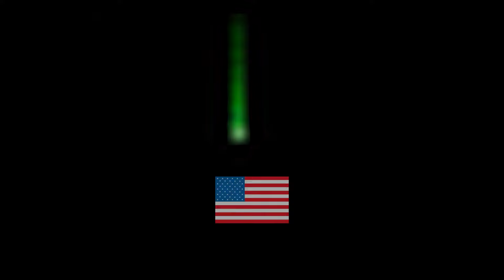رمزگشایی و ناگفته های ماتریکس 4 | Matrix 4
Matrix l رمزگشایی و ناگفته های ماتریکس 4

خلاصه داستان:
رستاخیزهای ماتریکس The Matrix Resurrections
فیلمی آمریکایی در ژانر اکشن علمی تخیلی به تهیه‌کنندگی، نویسندگی و کارگردانی لانا واچوفسکی است که در 2021منتشر شد. این فیلم دنبالهٔ انقلاب‌های ماتریکس هست و چهارمین قسمت از مجموعه‌فیلم‌های ماتریکس به‌شمار می‌رود. کیانو ریوز، کری-ان ماس، لمبرت ویلسون و جیدا پینکت اسمیت بار دیگر در نقش‌های قبلی خود حضور دارند و یحیی عبدالمتین دوم، جسیکا هنویک، جاناتان گروف، نیل پاتریک هریس، پریانکا چوپرا و کریستینا ریچی دیگر بازیگران فیلم هستند. این فیلم توسط ویلیج رودشو پیکچرز و وینیس کاستینا پروداکشنز ساخته شد و به‌وسیلهٔ برادران وارنر پیکچرز توزیع شده‌است.

بازیگران:
 کیانو ریوز، کری-ان ماس، لمبرت ویلسون و جیدا پینکت اسمیت بار دیگر در نقش‌های قبلی خود حضور دارند و یحیی عبدالمتین دوم، جسیکا هنویک، جاناتان گروف، نیل پاتریک هریس، پریانکا چوپرا و کریستینا ریچی

کارگردان:  ویلیج رودشو پیکچرز و وینیس کاستینا

ژانر:  جاسوسی، اکشن

Matrix 4

Release: 2021

Actors:
 Keanu Reeves, Carrie-Anne Moss, Jada Pinkett Smith, and Lambert Wilson reprise their roles from the previous films, and they are joined by Yahya Abdul-Mateen II, Jessica Henwick, Jonathan Groff, Neil Patrick Harris, and Priyanka Chopra Jonas

Director: Village Roadshow Pictures

Genre: Spy, Action

کانال رسمی پلی بک سینما در یوتیوب
ما قرار هر فیلم و سریالی که ارزش دیدن رو داره معرفی،تحلیل و بررسی کنیم، نشانه و باگهایی که احتمالا ندیدین رو بهتون بگیم، به فیلم های مهم روز ری اکشن بدیم، الفبای سینمارو بهتون آموزش بدیم تا بتونین حرفه ای تر فیلم ببینین.
هم آثار روز از جمله فیلم های ایرانی و فیلم و سریال های خارجی رو داریم هم فیلم و سریال های قدیمی تر که ارزش دیدن داره

This is the official YouTube channel of Playback Cinema.